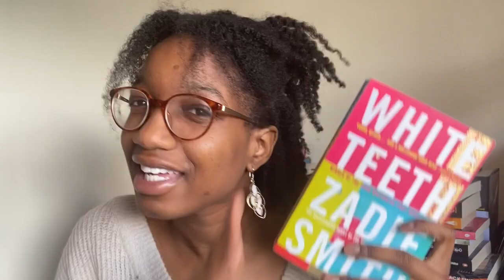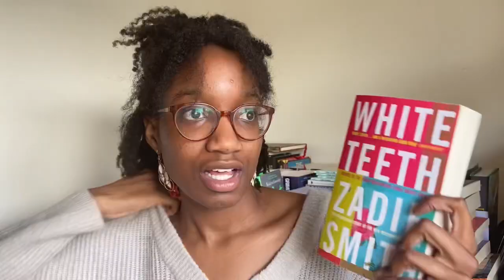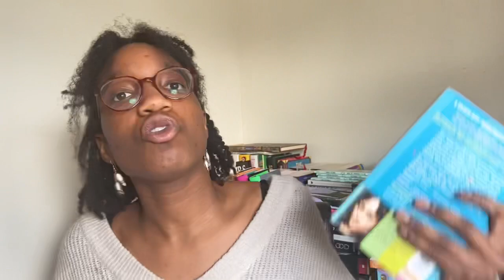is zadie smith’s white teeth overhyped? exploring excessive storytelling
i’ve finally read zadie smith’s white teeth! this book is iconic for its ambitious scope and its deft handling of contemporary themes. but is it overhyped? excessive? too damn long? let’s talk about it!

Ballon (Prod. by Lukrembo)